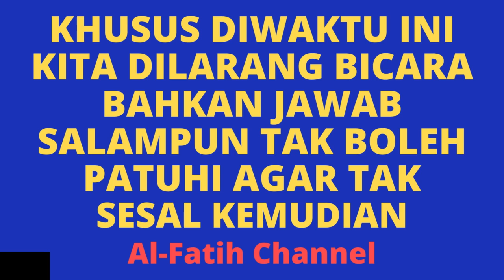KHUSUS DI WAKTU INI KITA DILARANG BICARA BAHKAN JAWAB SALAM TAK BOLEH PATUHI AGAR TAK SESAL KEMUDIAN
KHUSUS DI WAKTU INI KITA DILARANG BICARA BAHKAN JAWAB SALAMPUN TAK BOLEH, PATUHI AGAR TAK SESAL KEMUDIAN